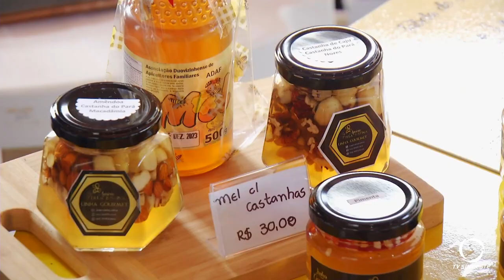IDR PR realiza encontro de mulheres rurais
Agro: O Evento foi em São Jorge do Oeste e reuniu mulheres de todo o sudoeste durante a quinta-feira (17).